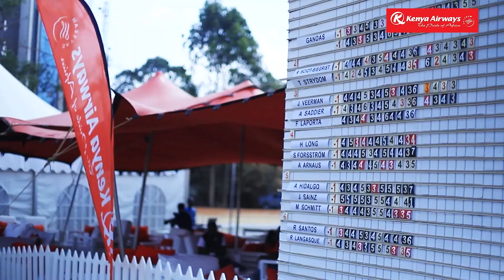All highlights of MKO2023 | "The flypast was breath-taking, felt like it won't happen again"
At the 2023 Magical Kenya Open we showed up in style as the official and exclusive airline partner of the golf tournament held in Muthaiga, Nairobi.
Here are the highlights of the yearly event and reactions of those who enjoyed our hospitality as well as the long-awaited Dreamliner and Boeing 737-800 flypasts that we conducted during the weekend of golf.